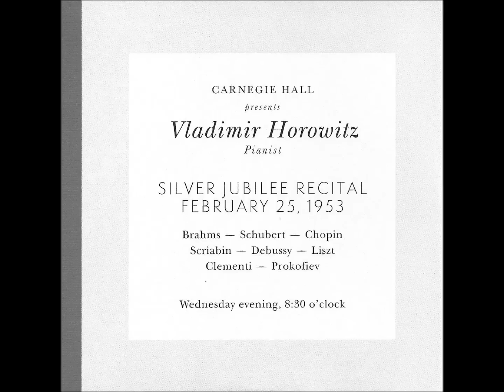HOROWITZ plays BRAHMS Rhapsody Op.119/4 (1953 LIVE)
LIVE RECORDING CARNEGIE HALL 1953